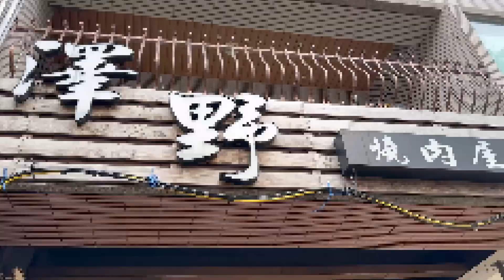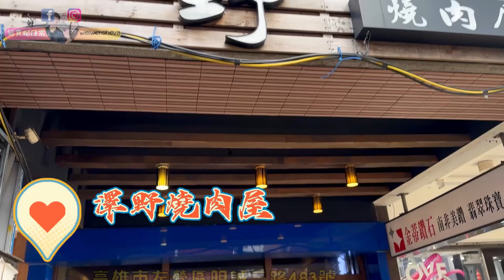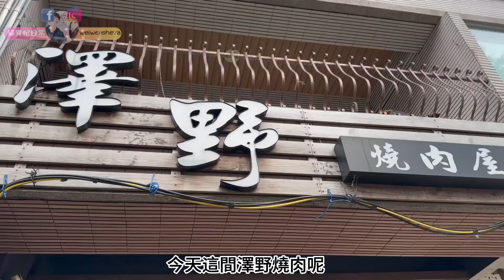[跪妃吃到飽18]高雄吃到飽 燒肉店竟然有生食級玫瑰紅蝦 澎湖冰卷 牛小排牛舌超軟嫩 海鮮肉類超澎派的燒肉店 沒有2.5斤的澎湖砲管 就算是山道猴子也愛吃。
此餐廳已停業

▼ 影片目錄 ▼
00:00開場
00:19介紹&環境
01:12開吃
08:44結尾
▼目前設備▼
拍攝器材：gopro hero 11,iphone14 PRO MAX,ZV-E10
收音器材：RODE Wireless Go II